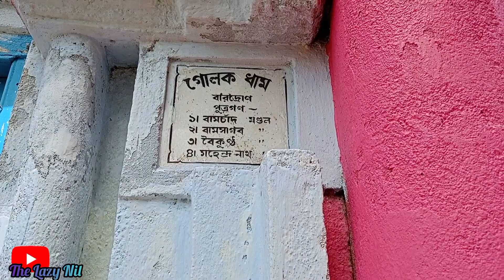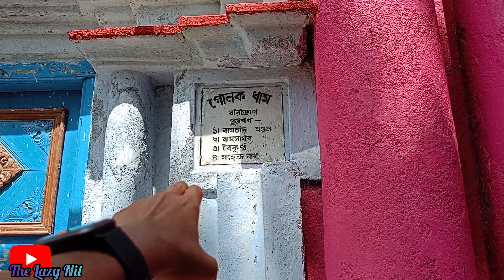১৫৭ বর্ষে পদার্পণ করল ডায়মন্ড হারবার বারাদ্রণের বনেদি মন্ডল বাড়ির পুজো ।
👊আশা করি বন্ধুরা ভিডিওটি ভালো লেগেছে
ভিডিওটি যদি ভালো লাগে অবশ্যই ই তোমার বন্ধু ও কাছের মানুষ জনের সঙ্গে শেয়ার করবেন🫣🫣।।

💥 কিভাবে মন্ডল বাড়িতে যাবেন সেটি নিচে সম্পন্ন দেয়া হল 👇👇👇
ডায়মন্ড হারবার স্টেশন বাজার ভারত সেবাশ্রম সামনে থেকে অটো টোটো ছাড়া হয় ওখানে গিয়ে বলবেন বারাদ্রণ যাবো , মাত্র 10-20 টাকা গাড়ি ভাড়া নেবে , মাত্র 20 থেকে 25 মিনিটের মধ্যে পৌঁছে যাবেন বারাদ্রণে, ওখানে গিয়ে কাজে কোন কাউকে জিজ্ঞাসা করবেন মন্ডল বাড়ি কোথায় সবাই দেখিয়ে দেবে।।

💥এই জায়গাটিতে আপনারা ফটোশুট ভিডিও শুট বিনা পয়সায় করতে পারবেন।।